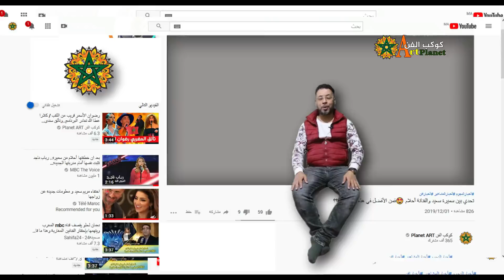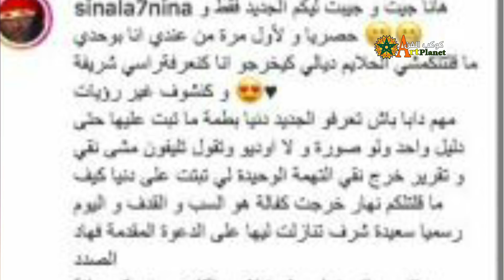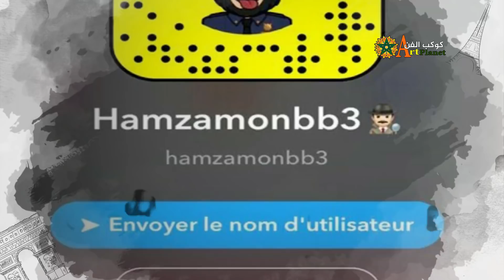سعيدة شرف تـ ـفجـ ـرها وتكشف المستور ودنيا بطمة تسقط في الحـ ـفرة